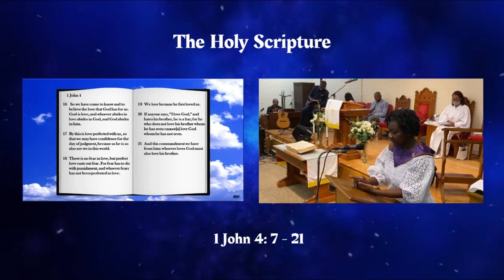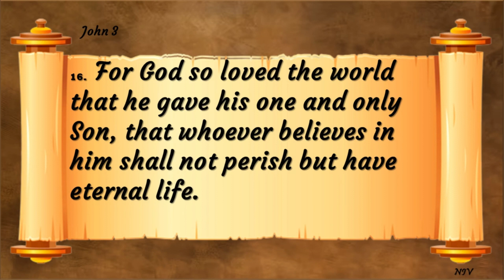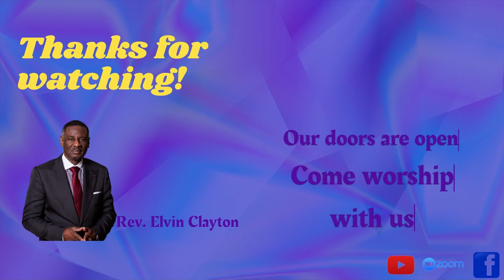A Moment of Truth Episode 32